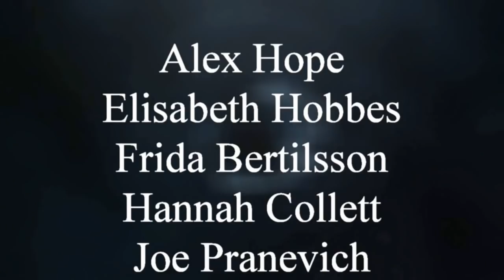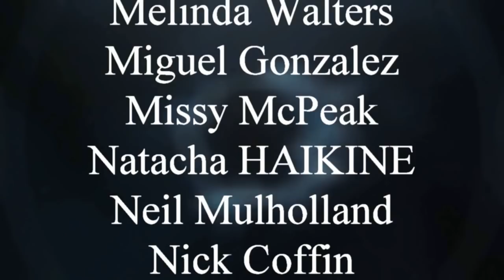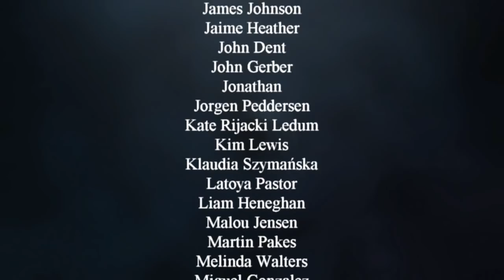Doctor Who Wouldn't be the Same Without Him: In Memory of Terrance Dicks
We recently lost one of the true shapers of Doctor Who, not only as it was but in fact as it is right now. If you don't know this man's name and you don't know his work, then allow me to share with you all that Doctor Who fans have to be thankful for when it comes to Terrance Dicks.